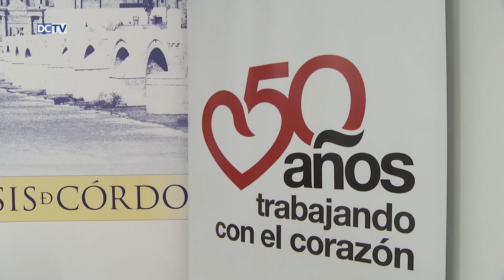Presentado el libro de Cáritas Diocesana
Con motivo del 50 aniversario de la constitución canónica de Cáritas Diocesana, la institución ha editado el libro “CINCUENTA LATIDOS DE CARIDAD”, una aproximación a la vida de Cáritas en la Diócesis de Córdoba. Una obra que ha sido presentada el miércoles 9 de septiembre, en el Palacio Episcopal.

El libro recoge experiencias y testimonios de los distintos Delegados y Directores, voluntarios y participantes de la Institución, que desde sus orígenes, “nos han dejado un camino cargado de entrega, ilusión y generosidad al servicio de los más desfavorecidos de nuestra sociedad”.

En la rueda de prensa, el Obispo que ha sido además el encargado de redactar la introducción del libro, ha afirmado que “la celebración de los 50 años de Cáritas es una efeméride para tomar nuevo impulso en este camino de servicio a los pobres en la Iglesia local, parroquial o diocesana”.

Por su parte, la redactora ha explicado lo que ha supuesto la realización del mismo.

El libro se puede adquirir tanto en la Librería diocesana (Torrijos, 12), como en la sede de Cáritas diocesana.